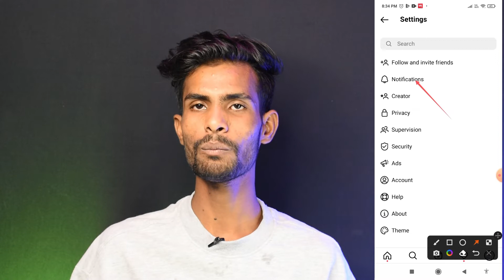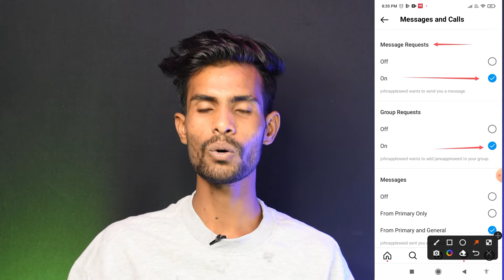instagram messege request not showing | instagram messege request nahi dikh raha hai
VIDEO CONTENT*

📌 NIKON 5600D CAMERA
📌 CAMERA TRIPOD - ..
📌 LIGHT STAND (RINGLIGHT )
📌 RGB LIGHT

VIKAS KUMAWAT
From - JAIPUR { RAJASTHAN }( India )